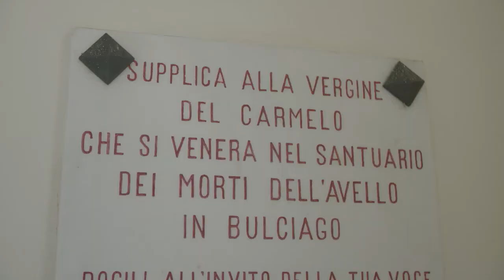Attività economiche / Mappa di comunità di Bulciago